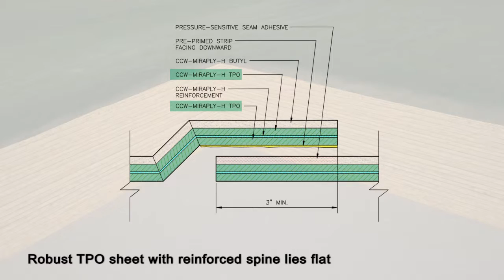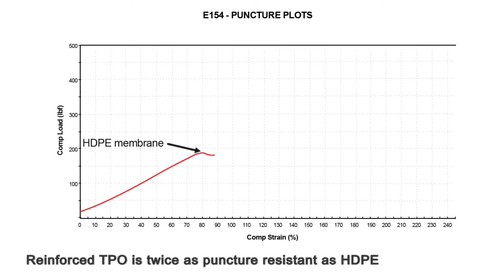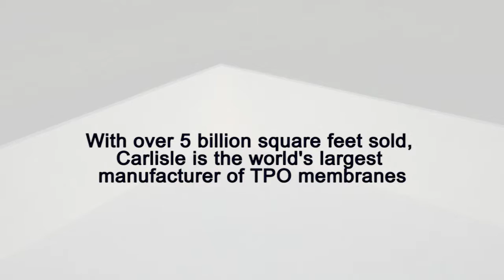MiraplyH Seamlock™TEC - Waterproofing for the 21st Century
This animated promotional video was created to showcase the features and benefits of using MiraplyH with SeamlockTEC.

Carlisle Coatings & Waterproofi ng Incorporated (CCW) provides a broad range of solutions to meet specific waterproofing needs. CCW offers technical services, research & development and manufacturing capabilities from its headquarters in Wylie, Texas and two additional manufacturing facilities in Terrell, TX and Carlisle, PA. The CCW network is further supported by over 50 manufacturer’s sales representatives directed by regional sales offices throughout the country.

CCW offers a complete line of waterproofing and moisture protection products for the architectural, general construction, industrial and maintenance industries. Carlisle Coatings & Waterproofing is part of the Carlisle Construction Materials Incorporated division of Carlisle Companies,Inc., publicly traded company on the NYSE (CSL).